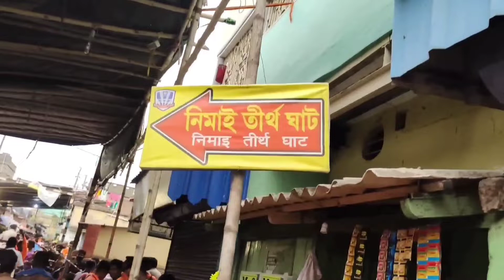Seoraphuli Nimai ghat ll saban mant last sombar ll শেওড়াফূলি নিমাই ঘাট ll শ্রবন মাস শেষ সোমবার ll